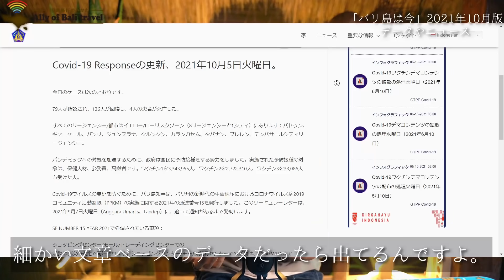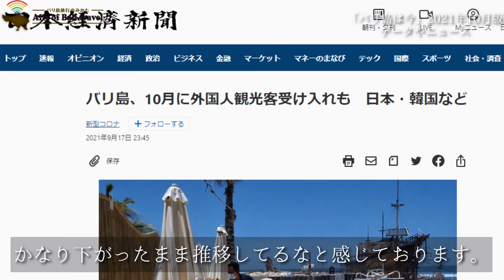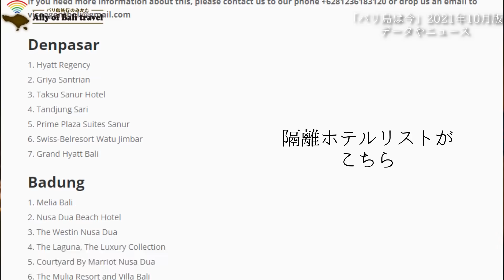【2021年10月】バリ島の今を現地レポート！コ〇ナの状況、半ロックダウン生活、街の様子などの最新情報。世界No.1観光地は今こうなった。No.231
ライブ用チャンネルチャンネルはこちら！

※変更点:早速、隔離期間が8日間→5日間に変更となったようです！編集間に合わなくてすみません💦ホリ

🔻動画概要
0:00-一言でいうと「観光再開」
0:31-バリ島のデータやニュースの話
3:46-バリ島の街中インタビュー
10:06-バリ島に住んでいて感じること
13:33-まとめ
今回の動画は「バリ島は今」シリーズの2021年10月度版をお届けします！
観光再開が目前ですが、一体どうなっていくのでしょう…！ぜひ最後までお見逃しなくです！

🔻最近の人気動画をざっと！
【6分でわかるバリ島】プロが教えるバリ島観光情報まとめ！在住者(ガイドブック執筆経験者)がホテル/お土産/エリア等をざっくりと紹介してみる！No.64

【バリ島の危険​】５つの危険&対策を在住者が解説！旅行者よ、これだけは見て！

🔻バリ島から届けるパワーストーンショップ
Surya Stone　Bali（スルヤストーンバリ)
バリ島に実店舗展開の夢に向けて、爆進中！
EMSでバリ島から1週間以内にお届けも可能！
🔻公式SNSでもバリ島を発信中！

■DJI OSMO ACTION(サブカメラ)
※アマゾンリンクを使用しています。